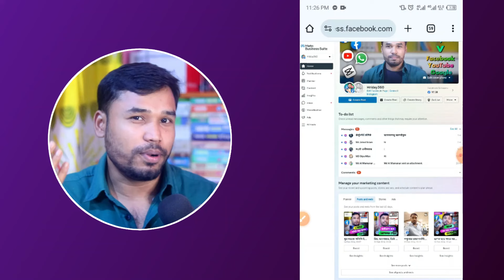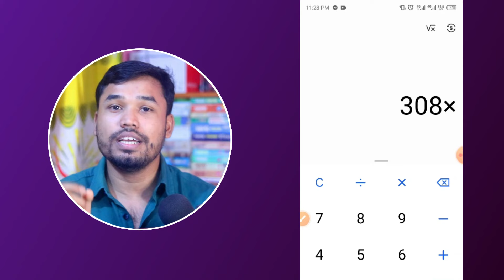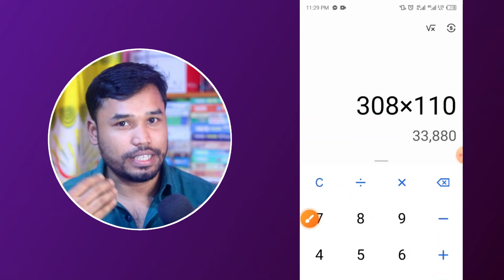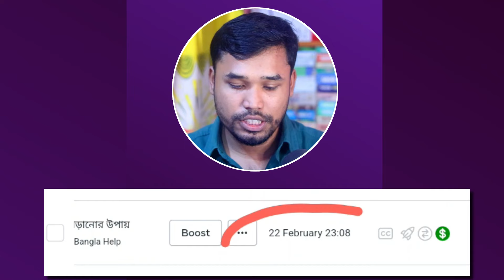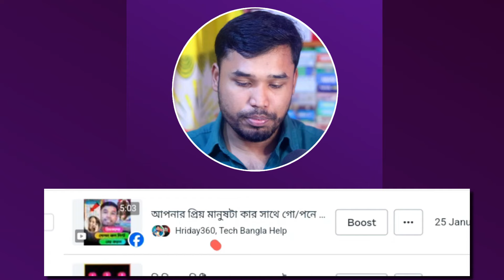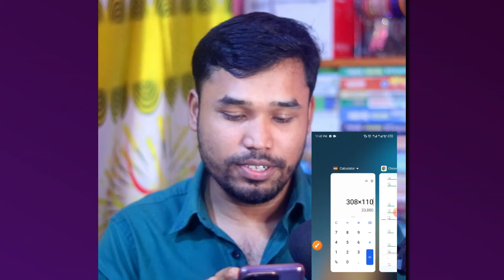ফেসবুক থেকে টাকা ইনকাম | Facebook theke taka income | Make money from facebook page 2024